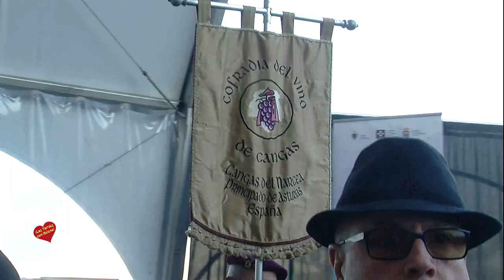O Grove XXVII Capitulo de la Cofradia del Centollo Larpeiro Entrevistas en la Carpa y Desfile